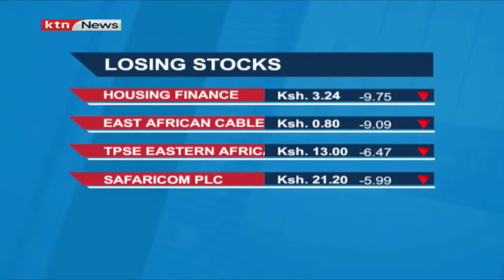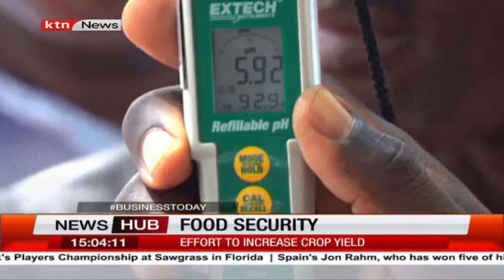Bungoma launches soil testing in efforts to make farmers get proper fertilisers for their crops